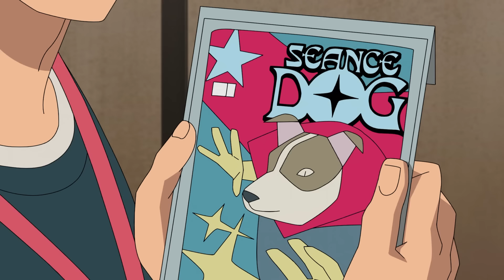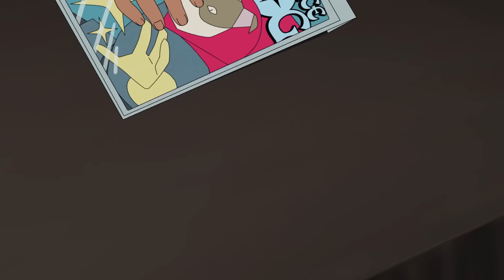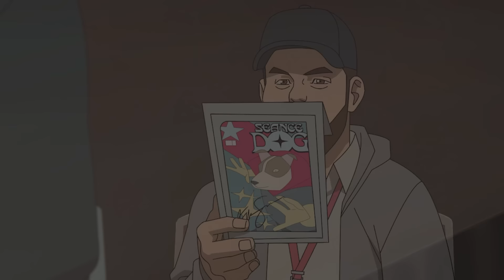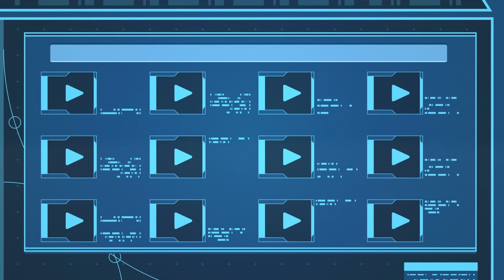INVINCIBLE Season 2 Episode 7 Anissa Breakdown, Ending Explained and Easter Eggs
Invincible Season 2 Episode 7. Invincible vs Anissa Ending Explained, Post Credit Scene, Anissa History, Invincible vs Conquest Teaser, Allen The Alien & Omni-Man, Invincible vs Angstrom Levy & Invincible Season 2 Episode 8 Finale Trailer

Covering Full Invincinble Season 2 Episode 7 Breakdown and Easter Eggs. Ending Explained, Invincible vs Anissa. Invincible vs Conquest Teaser, Omni-Man Returns, Viltrumite Prison Explained. Viltrumite History. Invincible Season 2 Episode 8 Finale Trailer. Invincible vs Anissa. Omni-Man vs Viltrumites. What Happens to Omni-Man, Omni-Man's Son Oliver Explained. New Viltrumites, General Kregg, Anissa and Conquest Explained. Invincible Season 2 Trailer Easter Eggs. Invincible Season 2 Episode 5 Trailer and Season 2 Part 2 Episodes. Episodes 5 through Episode 8 will release March 2024

Angstrom Levy, Multiverse, Coalition of Planets and other new stories breakdown. Invincible Thragg and new Viltrumites characters explained. And why Omni Man Returns. Invincible Season 2 Episode 4 Trailer. Invincible vs Omni Man Fight Scene Aftermath. Invincible Season 2 and Invincible Season 3 Announcement. Omni Man Complete History and Origin Story Explained. Superman Man of Steel Movie and Justice League Snyder Cut Comparisons and References to DC Comics Superman History and Backstory. Evil Superman Twist

Invincible Season 3 releasing during 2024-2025. Currently there are 7 Seasons Planned. I will do more Season 2 videos when the start releasing more trailers! Lots More Trailers soon! Avengers 5 Kang Dynasty Trailer, Avengers 6 Secret Wars Trailer, Deadpool and Wolverine Trailer and more Fantastic Four Trailer videos

My Full Invincible Season 2 Episode 8 Finale video will post next week!